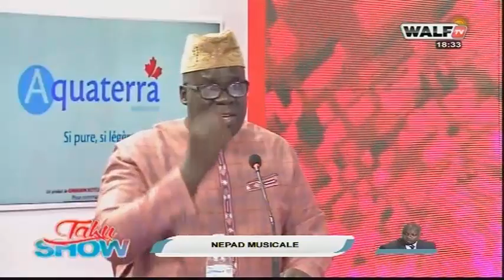Sandiogou imite Sonko et Mbaye Ndiaye ( A mourir de rire)